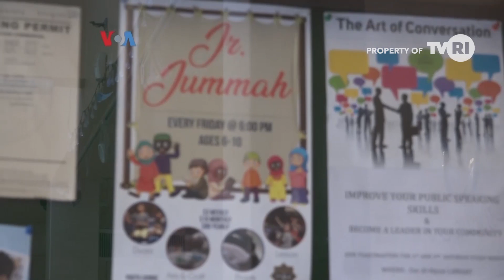JEJAK DIASPORA MUSLIM - EPS 2 (2/4)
Menemani anda di setiap weekend selama bulan suci ramadhan, kami hadirkan kisah diaspora muslim dari berbagai etnis bangsa. Selengkapnya dapat anda ikuti dalam Jejak Diaspora Muslim hadir selama bulan suci ramadhan Setiap sabtu & minggu pukul 14.30 WIB hanya di TVRI media pemersatu bangsa.